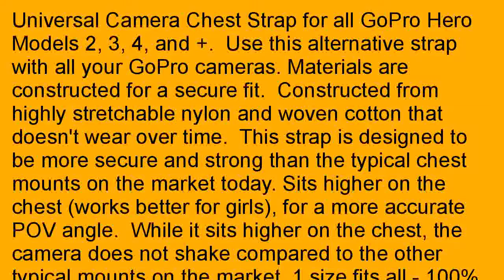Higher Quality GoPro Chest Mount Sits Higher on the Body Compatible with Al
You can purchase Higher Quality GoPro Chest Mount Sits Higher on the Body Compatible with All GoPro Hero 2, 3, 4 in Punxsutawney, Pennsylvania.  We guaranteed low price than price in Bernalillo, New Mexico. 2ab115d  In Osborne County, Kansas, the local shops are best price for Higher Quality GoPro Chest Mount Sits Higher on the Body Compatible with All GoPro Hero 2, 3, 4.    We have the good idea with the best wish for you, Higher Quality GoPro Chest Mount Sits Higher on the Body Compatible with All GoPro Hero 2, 3, 4 nearby Preble County, Ohio.